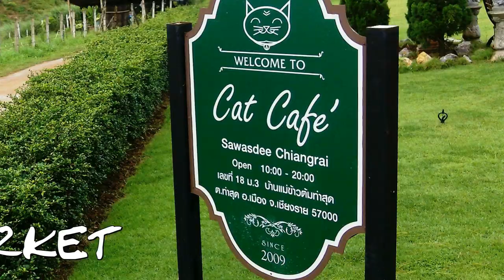Sleazy Riders, Chiang Rai, Thailand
All we do is, take our motorbikes for a ride in the mountains to search for waterfalls and Temples, we also have the habit of "GETTING LOST." Another, "Make you Smile Video!"